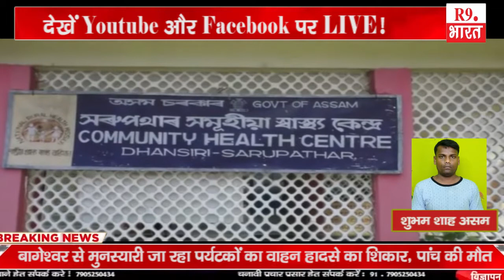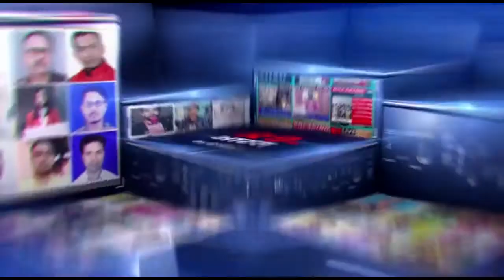बात असम से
शुभम शाह असम
बिनोद कुमार नाथ